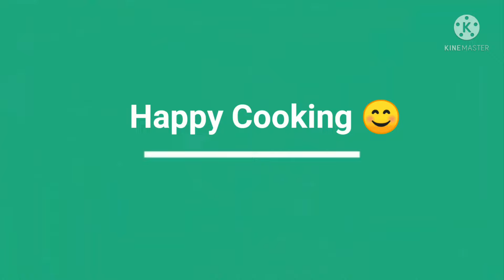Chettinadu Spicy Pepper Egg Fry |Rice SideDish |Eggs Recipe |Indian Food (Ingredients List Provided)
Ingredients:
5 Boiled Eggs
1 Onion
1 Tbs Ginger Garlic Paste
2 Green Chili Padi
1/2 Tsp Turmeric Powder
1/2 Tsp Mustard Seeds
1 Curry Leaves

Ingredients for Masala:
1 Tsp Coriander Seeds
1 Tsp Cumin Seeds
1 Tsp Fennel Seeds
2 Cloves
1 Cinnamon Stick
1 Tsp Black Pepper

Other Ingredients:
Oil